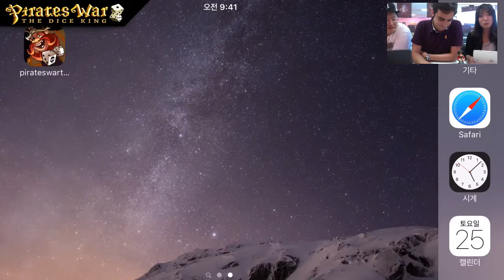Weekend Plunder - Pirates War Streaming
Streaming some early game footage for Pirates War - The Dice King! Idiocracy Games' first title coming to iOS, Android and Web soon.

We focus a little more on Decks and Skills today.